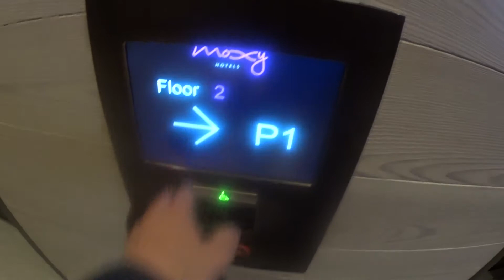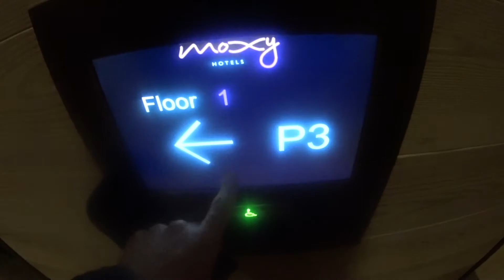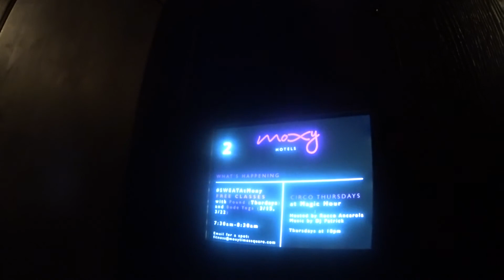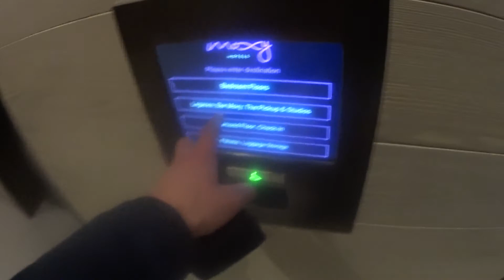AMAZING Otis Compass Plus Traction Elevators At The Moxy Times Square In NYC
These are the AMAZING Otis Compass Plus traction elevators at the Moxy Times Square in NYC.